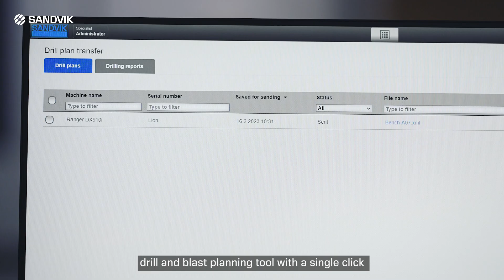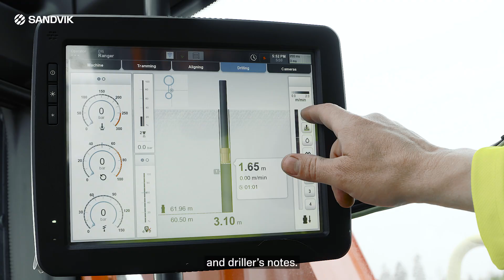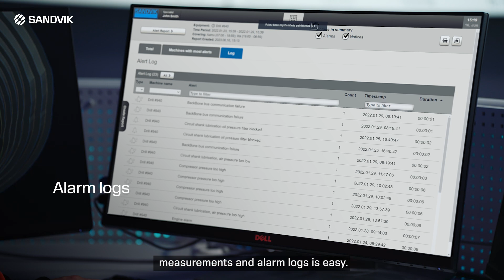My Sandvik Onsite — Knowledge. Elevated.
My Sandvik Onsite is a powerful monitoring solution that transforms real-time data into actionable insights for productivity improvements. Built on Sandvik’s OptiMine® technology, the solution provides data for drilling optimization with Sandvik i-series surface drill rigs, including Ranger DXi, Pantera DPi and Leopard DI650i, as well as Sandvik DR410i, Sandvik DR412i and Sandvik DR416i rotary blasthole drill rigs.

The on-premises solution works on a local network and can be easily integrated into any surface mining system.